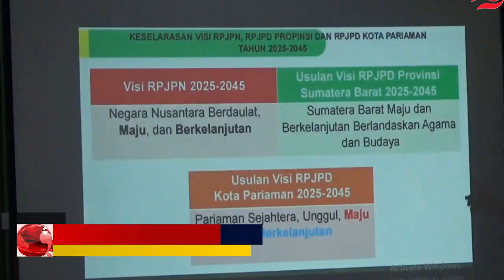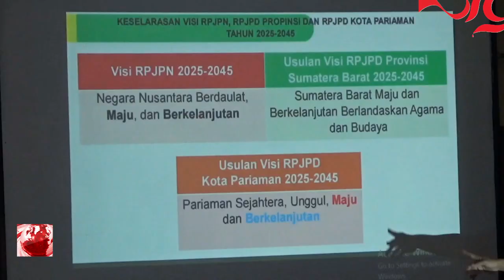KPU Kota Pariaman Minta Visi-Misi Bacalon Wako Selaras Dengan RPJPD